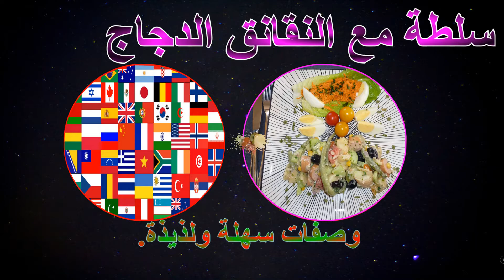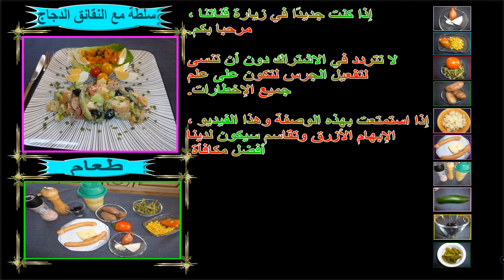سلطة مختلطة مع سجق الدجاج. سلطة مختلطة مع سجق الدجاج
سهلة وبسيطة وسريعة. سلطة مؤلفة من: خيار ، فاصوليا خضراء ، سجق ، بطاطس ، زيتون ...

المكونات:
- 3 بطاطا مطبوخة
- 120 غرام من الفاصوليا الخضراء المطبوخة ، 1 بندورة
- 20 زيتون
- الفلفل الحلو ، 150 غرام من الذرة
- 2 نقانق دجاج ، 100 غرام من جرويير
- 1 فص ثوم ، 1 بصل ، بصل واحد
--سل ، الفلفل ، الخل
- 1/2 خيار
- 10 مخلل

مثل ، حصة ، والتعليق ، والاشتراك وقبل كل شيء تفعيل الجرس.